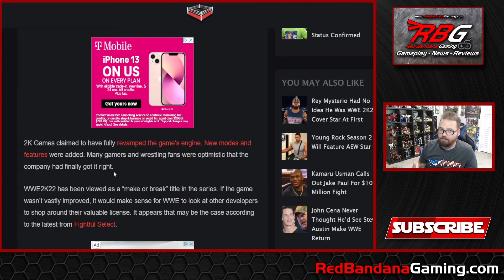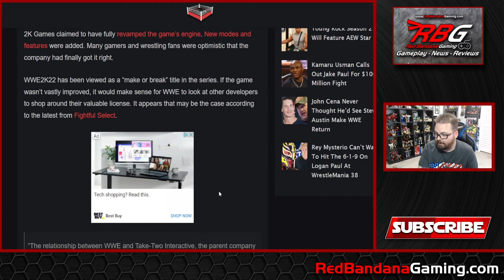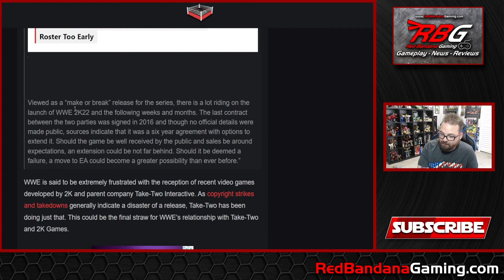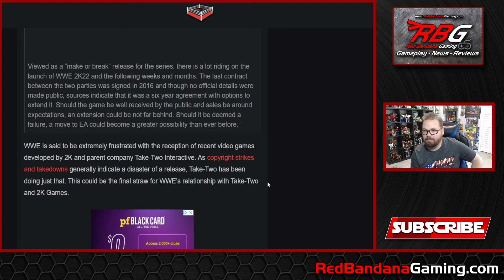WWE to Split From 2K Games? WWE 2K22 Could Be Their Last Game